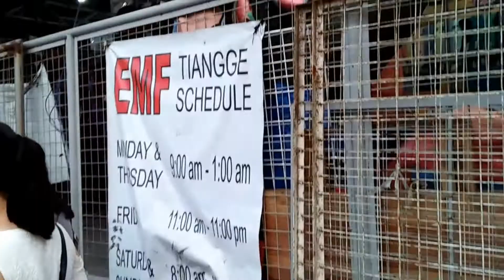TAYTAY TIANGGE SHOPPING| WHAT TIME OPEN? | YsabeL Vlogs